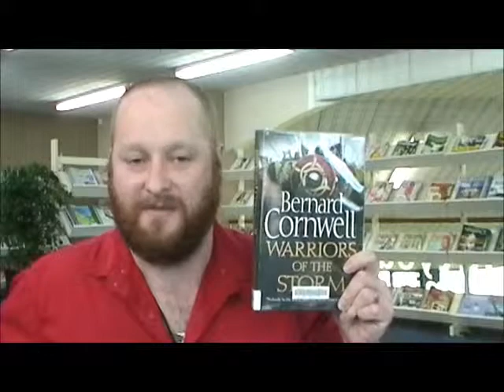Nigel reviews Warriors of the Storm by Bernard Cornwell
Currently being adapted by the BBC as the Last Kingdom, the 9th installment in Bernard Cornwell​'s epic Saxon Series, Warriors of the Storm, doesn't disappoint and has plenty of action - Bernard Cornwell at his best!